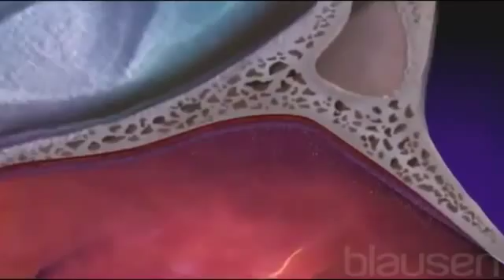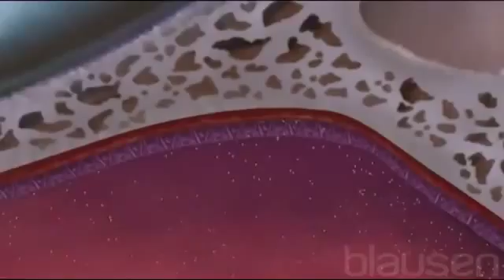Что такое аллергия?